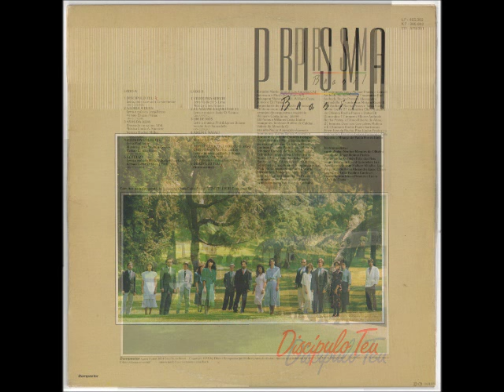Prisma Brasil 1988 Eu Não Me Esqueci de Ti 1988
Álbum: Discípulo Teu

Gravadora: Bompastor

Ano: 1988

FICHA TÉCNICA

ESTÚDIO:
Martin Sound (Los Angeles CA)
Intersom e Mosh (São Paulo SP)

MIXAGEM:
Shawn Michael
William Costa Júnior
Eli Prates

ENGENHARIA DE SOM:
Flavio de Souza
Eli Bomtempo
Jim Scheffler

ARRANJOS DE ORQUESTRA E REGÊNCIA:
Williams Costa Júnior

PIANO:
Eli Prates
Williams Costa Júnior

TROMPETES:
Tenisson Rufino de Caldas
Valmir de Almeida Gil

SAX ALTO:
Nailor Aparecido Azevedo

TROMBONES:
Walter Batista Azevedo
Donizete Aparecido Fonseca

TROMPAS:
Ozéas Arantes
Mario Sergio Rocha

PERCUSSÃO:
Antonio Carlos de Abreu

VIOLINOS:
Danielle Pinto Lessa
Henrique Trindade Correia
Arthur Roberto Huf
Esdras Rodrigues Silva
Dalton Fereira Nunes
Mara Granado

VIOLAS:
Marcos Rantoni
José Eduardo

CELLOS:
Cristina Geraldine
Érico Amaral Jr

REGÊNCIA VOCAL:
Dick Bollks

MONTAGEM:
Paulo Fracarolli

FOTO:
Gerson Prates

ARTE:
Marcos Reche

PAST UP:
Morcas

PRODUÇÃO:
Eli Prates

PRODUTOR ASSOCIADO:
Gerson Prates

1° SOPRANOS:
Suely Molnar Prates
Gerseli Andrade Rocha Prates

2° SOPRANOS:
Ereli Andrade Rocha Prates
Alessandra Samadello

1° CONTRALTOS:
Miriam Rizziolli
Erli Andrade Rocha Prates
Tania Suely Motta Lopez

2° CONTRALTOS:
Ellen Marques de Oliveira Rocha Prates
Dalva Eli Danucalov

1° TENORES:
Eliezer Andrade Rocha Prates
Dênio Ribeiro de Abreu

2° TENORES:
Denilson Gonçalves Molina
Eli Andrade Rocha Prates

BARÍTONOS:
Eden Just da Rocha Pita Júnior
Frederico Guimarães Brandão

BAIXOS:
Fernando Avila Ribeiro
Moacyr de Paula Portes Júnior

INSTRUMENTISTAS:

CONTRA BAIXO:
Neuber Mendes de Oliveira

TROMPETE:
Roger Molnar Prates

SINTETIZADOR:
Geraldo Feliz Dos Reis

TÉCNICO DE SOM:
David Gabriel da Luz

AUXILIARES DE SOM:
Halbert Villalba
José Alejandro Bullon
Alexandre Laizo Clapis

SECRETARIA:
Leila Paulino Cardoso

CONSELHEIROS:
Irineu Rosales
Lucio Alves da Costa

"Vivamos o dia de hoje como se Cristo voltasse amanhã."